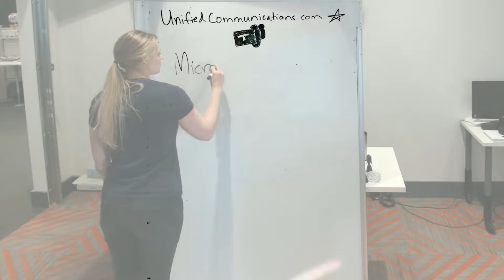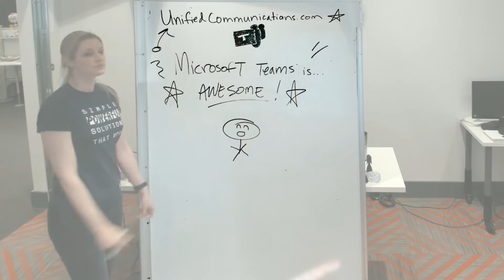Microsoft Teams Room Content Camera Whiteboard Transparency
This cool new feature of Microsoft Teams Rooms enables the camera to mask out people writing on a traditional whiteboard, allowing for remote users to clearly see what is being written. We demonstrate this awesome new feature for you.